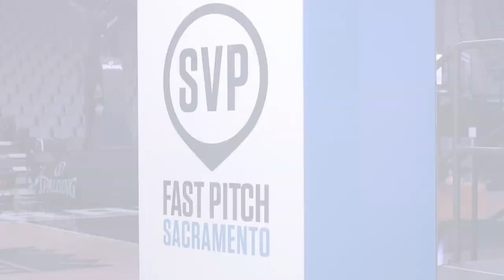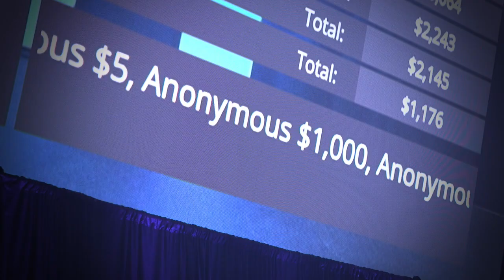SVP Fast Pitch Event Promo - Sacramento